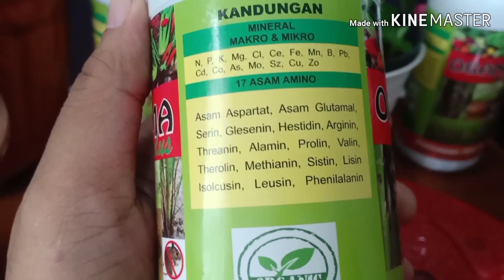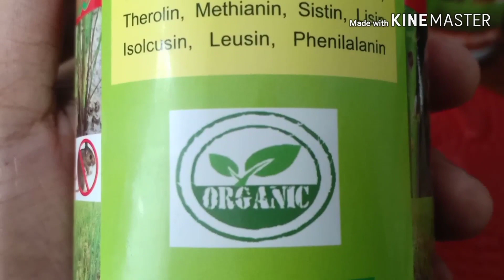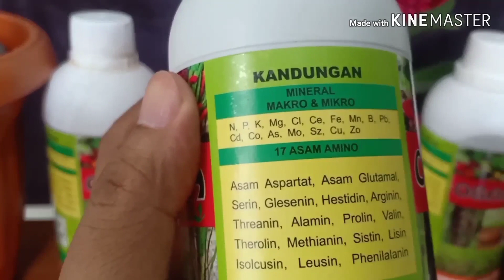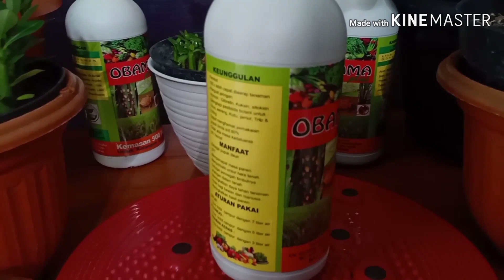Pupuk Organik Cair Untuk Adenium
OBAMA adalah Pupuk Cair Organik dengan kandungan Mineral Makro dan Mikro lengkap Plus 17 macam Asam Amino, Pupuk ini sudah saya ujicobakan pada tanaman Adenium sangat cocok untuk pertumbuhan semaian bijii/seedling, pembesaran akar bonggol, perpanjangan caudex, pertumbuhan percabangan dan memacu pertumbuhan bunga kompak karena pupuk ini memiliki kandungan ZPT Auksin, Sitokinin, Gibrelin dan mampu menjaga kualitas  unsur hara pada media tanam.